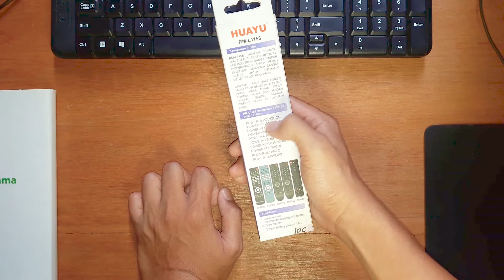cara menggunakan remot universal tv lcd atau led /remot serbaguna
ok,selamat datang kembali pada channel service elektronik online
kali ini kita akan belajar bersama bagaimana cara menggunakan remot universal tv lcd atau led,

lalu bagaimana cara mengoprasikannya?
silahkan disimak pada video di atas ya kawan kawan